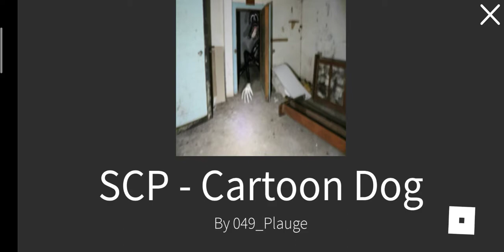TH SCPs by: 049_Plauge! Big Charlie, Lil Nugget, Lamb, Bridgeworm, etc.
More creatures!
-Siren Head

-Cartoon Cat

-Cartoon Dog